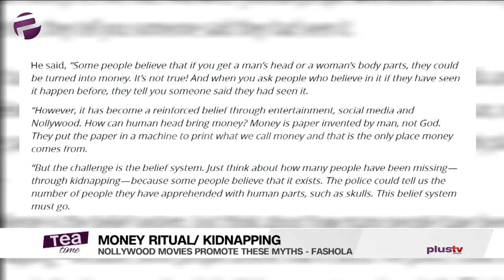Nollywood Movies Promote Money Rituals And Encouraging kidnapping – Fashola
Nollywood movies promoting money rituals, encouraging kidnapping – Fashola